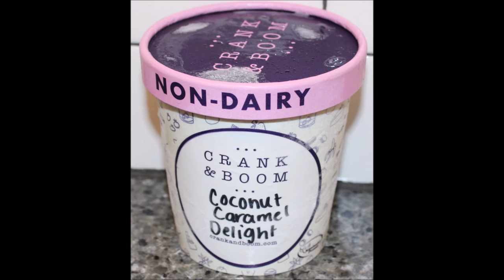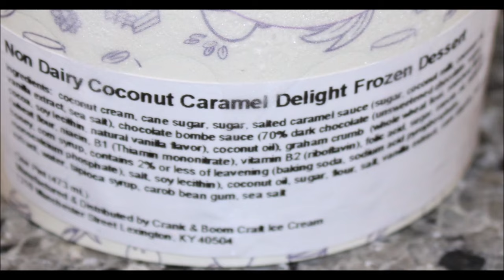Crank & Boom Non-Dairy: Coconut Caramel Delight & Chocolate Fudge Ripple Review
This is a taste test/review of the Crank & Boom Non-Dairy Coconut Caramel Delight and Chocolate Fudge Ripple. They were $12 each.